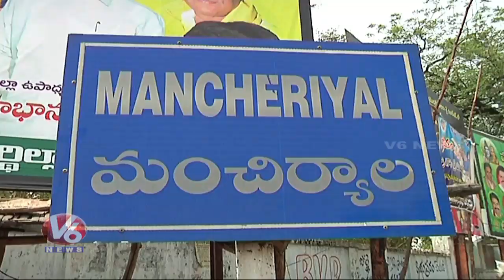Jasmine Cultivation | Good Benefits and Profits For Jasmine Cultivation | Mancherial District | V6